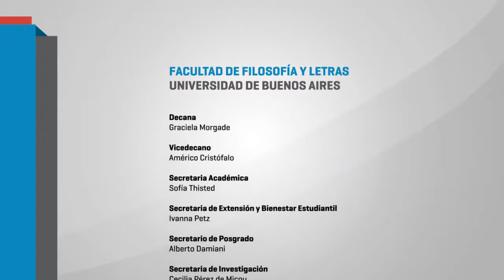Presentación del Observatorio Participativo de Políticas Públicas en Educación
JORNADAS: "LA EDUCACIÓN NECESARIA, PROTAGONISTAS, DEBATES Y PERSPECTIVAS DE TRANSFORMACIÓN" PABLO PINEAU